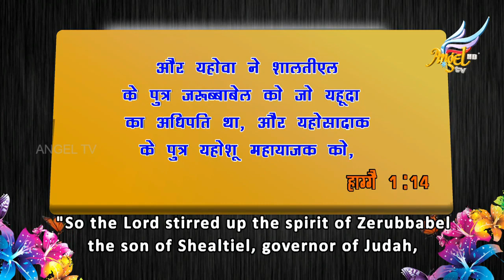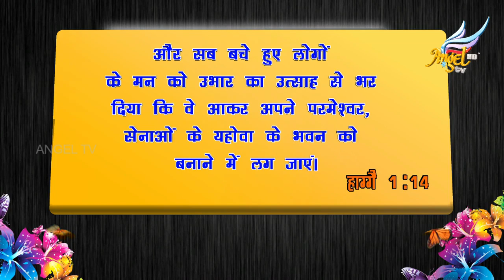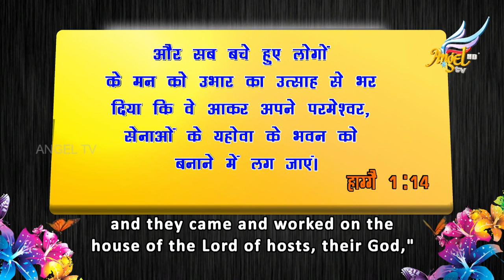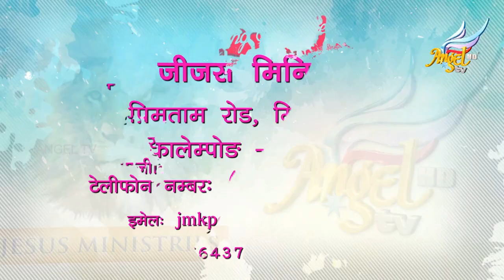Arumbugal | Episode 210